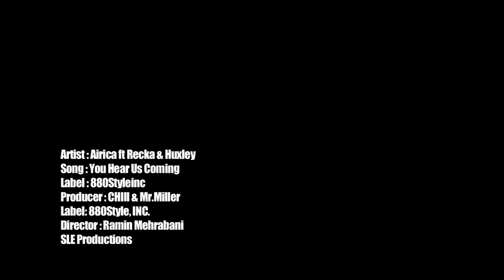"You Hear Us Coming By 1st Lady Of The West Coast Feat Recka & Huxley"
Artist:  1st Lady Of The West Coast ft Recka & H Initfy
Song: You Hear Us Coming
Label:880style, INC.
Director:Ramin Mehrabani
SLE Prodductions
follow @1stLdyWestCoas